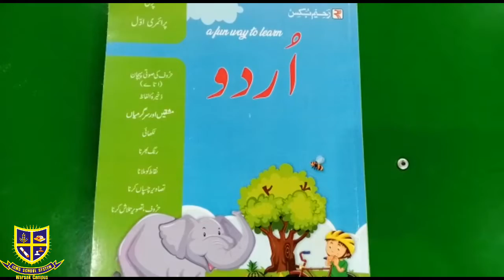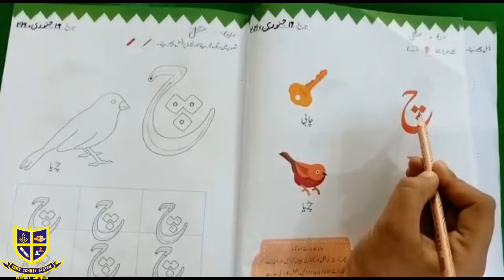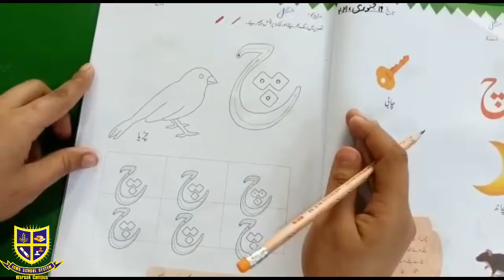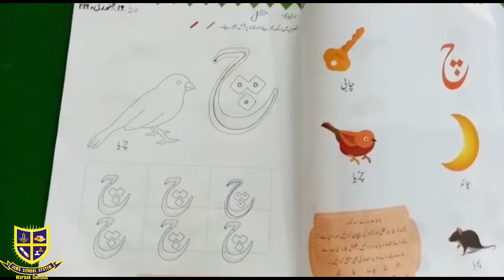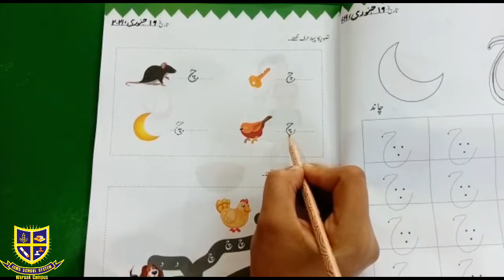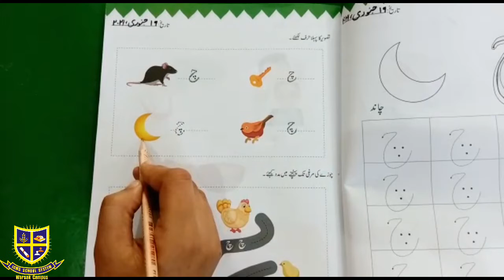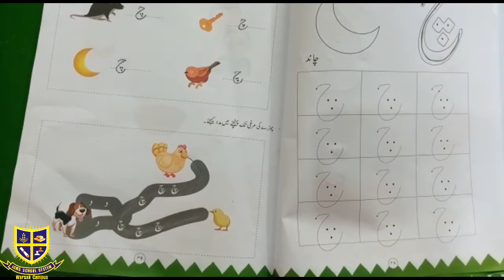Class PlayGroup Urdu Tuesday 19-1-21